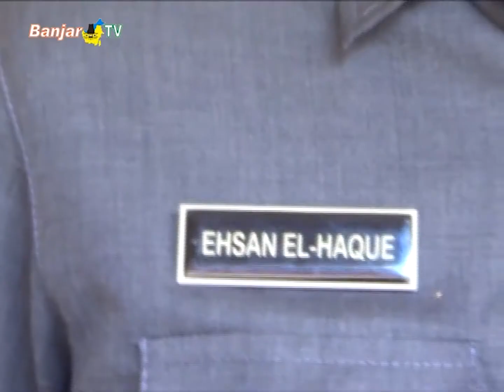PERDA RETRIBUSI MINOL PERLU ADA REVISI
Kepala Dinas Kebudayaan dan Pariwisata Kota Banjarmasin mengusulkan revisi perda retribusi minuman beralkohol, untuk optimalisasi pendapatan asli daerah.

Sementara itu, Kepala Dinas Kebudayaan dan Pariwisata Kota Banjarmasin juga meminta revisi perda lainnya, agar bisa efektif mendapatkan pad.